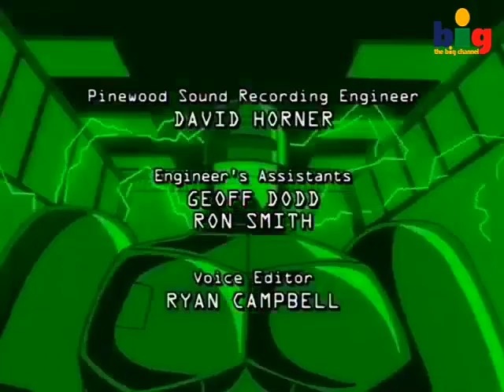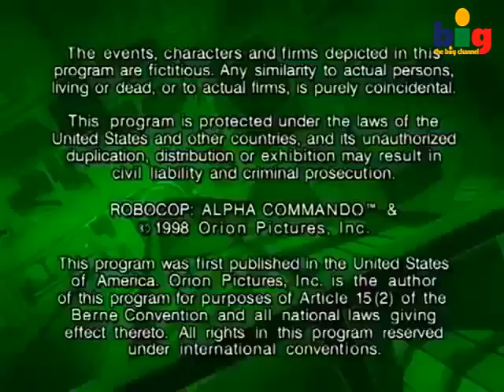RoboCop Comando Alpha - ep.4 el clon